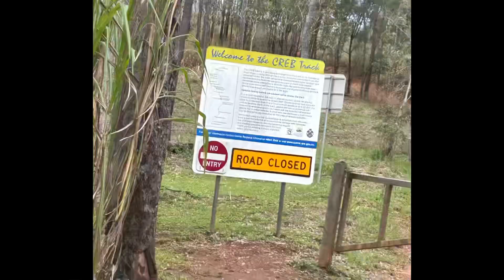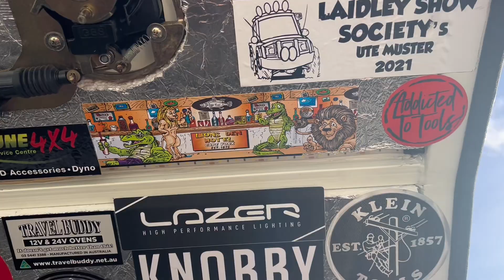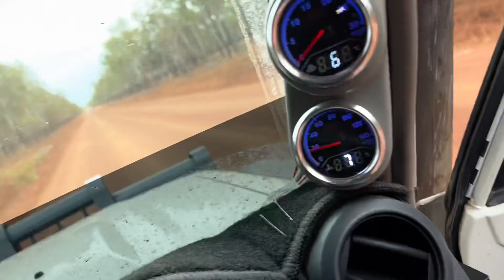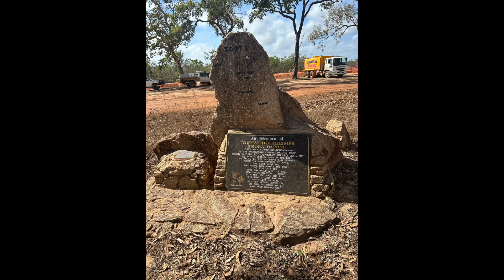Cape York part 2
Part 2 of our trip to Cape York, we finish the creb track, check out Old Laura and start the Telegraph Track.